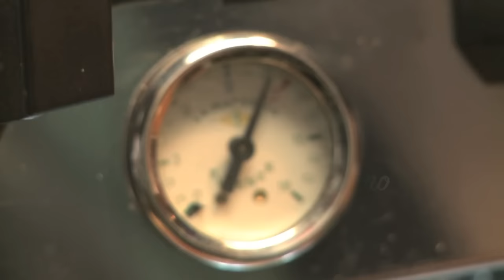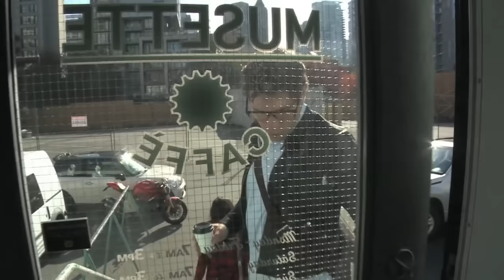Assholes and Americanos Ep 19: Musette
Episode 19: Musette Caffè
EXTRA SPECIAL EPISODE! It's been awhile, friends. Huge THANK-YOU for your patience. Jones and I are trying something a little different with this episode. (FANCY!) --Comment, and let us know what you think!

SHOUT-OUT:
Musette Caffè for letting us invade their space